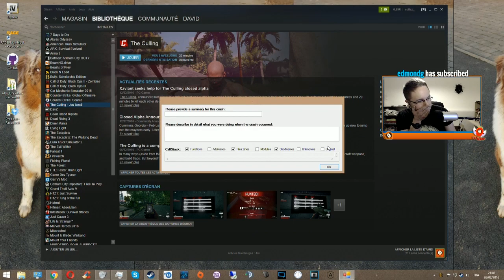THE CULLING | DÉCOUVERTE DU JEU "HUNGER GAMES & BATTLE ROYALE" !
Pouf Pouf ! On se retrouve pour une vidéo découverte du jeu The Culling, un jeu en alpha fermée pour le moment qui s’inspire fortement de hunger games et Battle Royale !